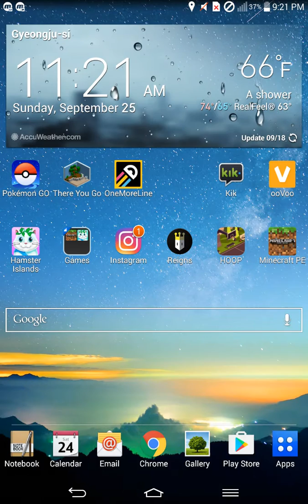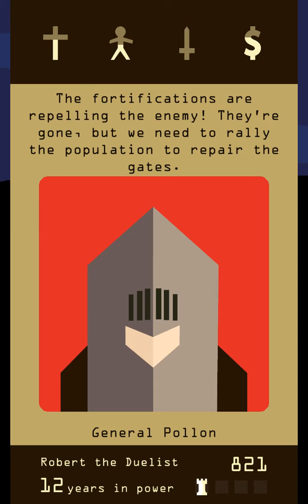Robert The Creep-Reigns